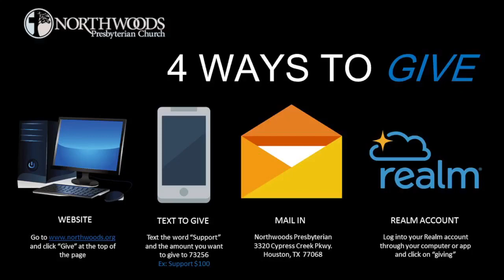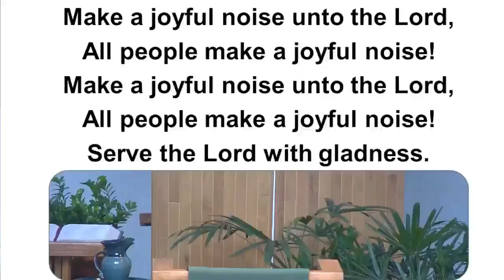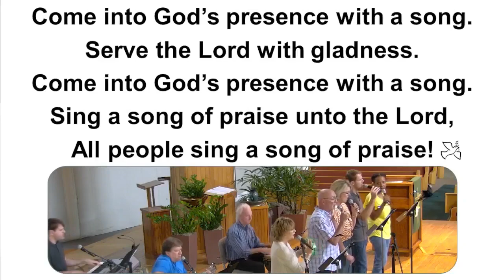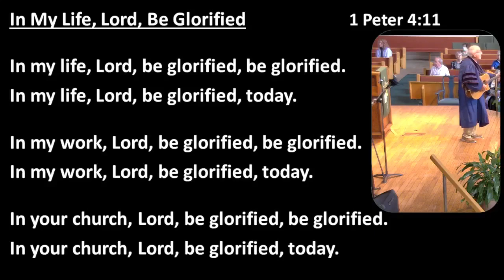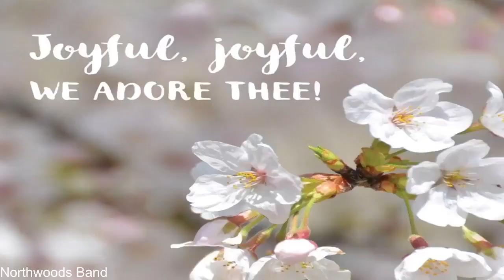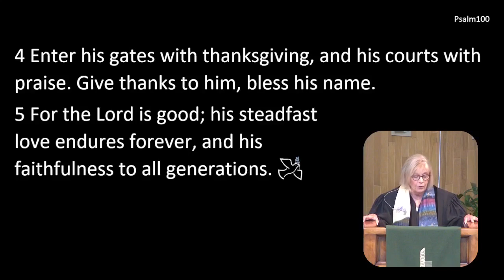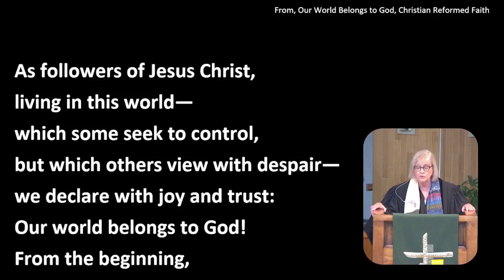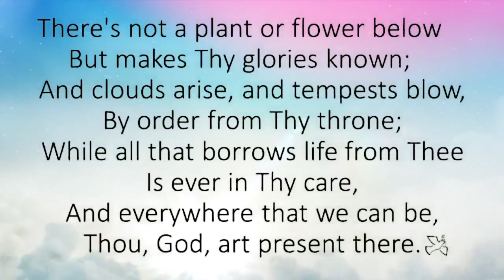Worship 7 16 23